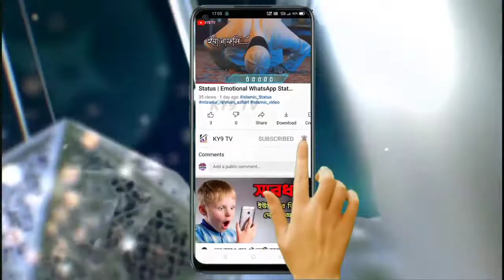Labbaik Allahumma Labbaik Ringtone | best islamic ringtone | popular islamic ringtone | islamic tone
ⓒcopyright Desclaimer...

tags 1...

tags 2...